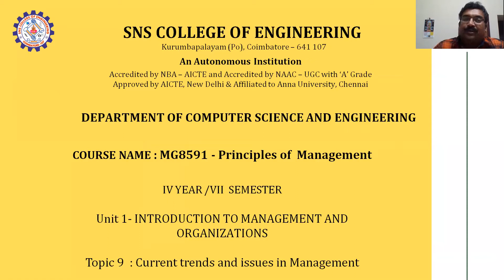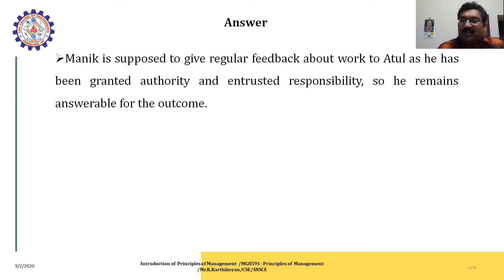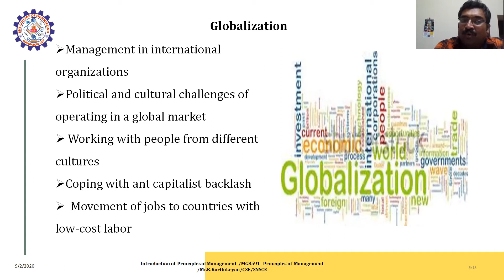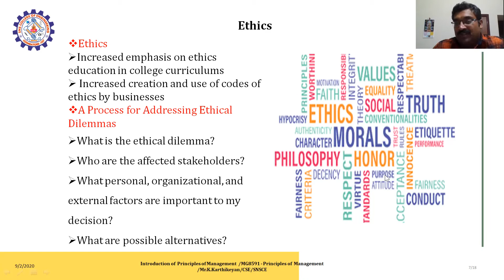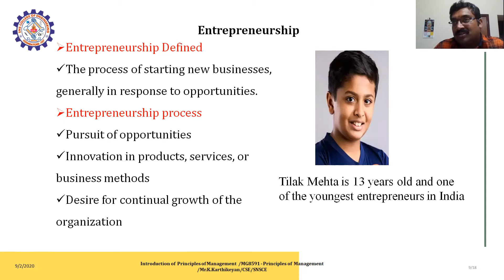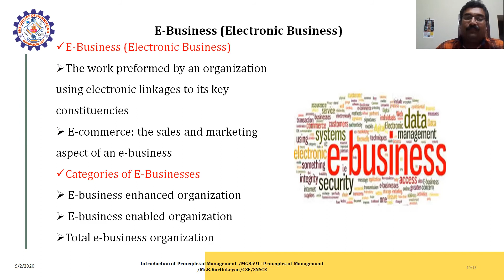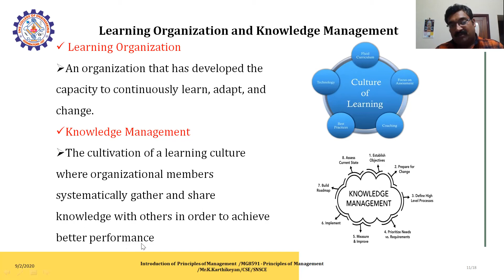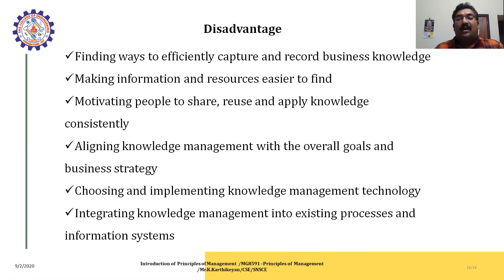Current trends and issues in Management